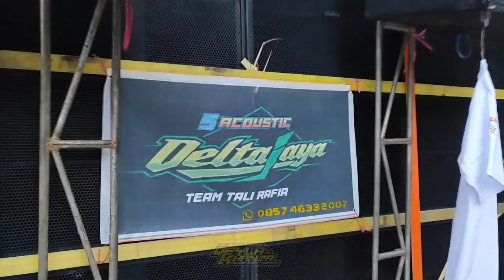Sound lulusan sumbersewu DELTA JAYA ngamuk sepanjang rute karnaval penonton dibikin panik